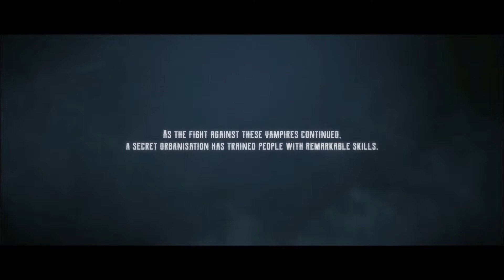Evil West 01: Jesse Rentier & Edgar Gravenor jagen Vampire - fragwürdige Fracht [PS5] Gameplay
Evil West
Publisher: Focus Home Interactive
Genre: Third-Person-Shooter
USK-Einstufung: 18 Jahre

Wenn dir das Spiel gefällt, so unterstütze bitte die Entwickler und kaufe den Spieletitel im Original